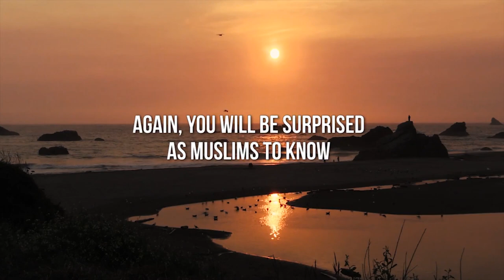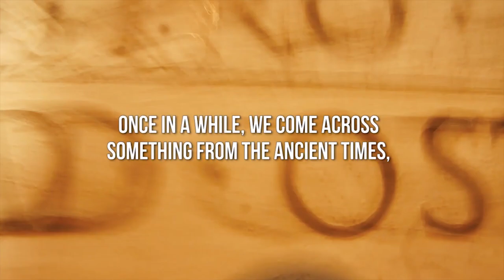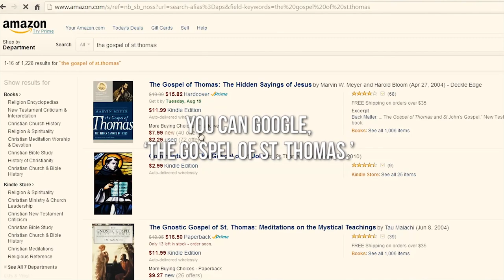RECENTLY FOUND BIBLE CONFIRMS QURAN MIRACLE!